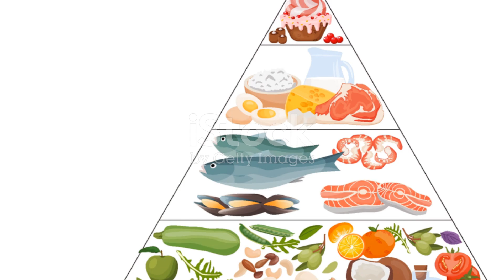3 de janeiro de 2024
Mediterranean Diet_ A UNESCO World Cultural Heritage